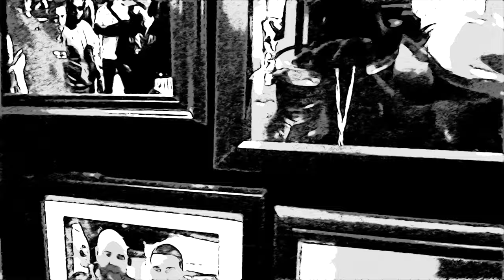LEMON PEPPER FREESTYLE - CHRISTHECOOKER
ChrisTheCooker - Lemon Pepper Freestyle

Mixed & Engineered By: @engineeredby_luckylefty

Lyrics:

Better late then never you know

Gotta make sure they feel me

Swear them niggas bubblin’
They ain’t even hit the surface

Sticking to my story
Even though you never heard it

Type of shit is priceless
You could never get for purchase

Them niggas is dirty
They don’t even use detergent

Listening to biggie
I had pictures on my wall

Right next to the mirror
On the dresser I performed

Every song is written
Visioning the world tour

And the speech is written
I’m just missing my awards

Everything accepted
Is at least to be prestigious

Never caught amnesia

Remembered who was there
And then who wasn’t when I needed

Confident,
But I know they confuse it
With conceited

If I said it
Then I mean it

Real men stand on their word
Nothing between it

These days niggas just act tough
And believe it

Eyes wide shut so I know you can’t even read it
I swear that’s part of the reason
My team is moving strategic
Nigga

For real

Hard to keep count
& we still add it all up

Love in the city
Have a drink when I show up

Everything straight
No juice No sodas

Pop champagne,
Piesing,
When you po’ up

Please, like you know us

I remember when they tried to leave
Then the door shut

And Your plan wasn't long term
It was short cut

Yea

Understand the difference with me
Is I want it more

What does hurt do
With the meaning of connoisseur

And who your bending it backwards for

Same situations end up in a back and forth

What the conversation?
This isn’t a time to talk

Since your getting older now
Should you be more mature ?

Energy could shift when the difference
Is getting yours
Nigga

For real

Told y’all better late than never